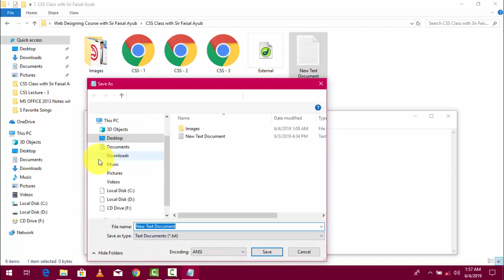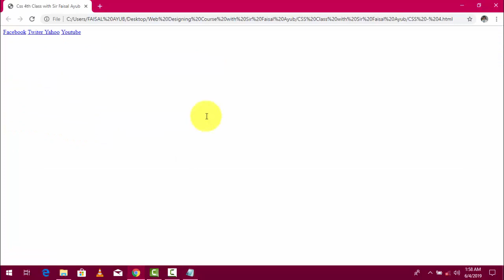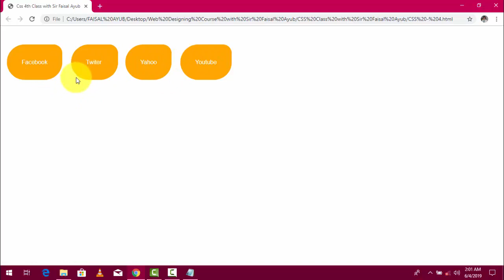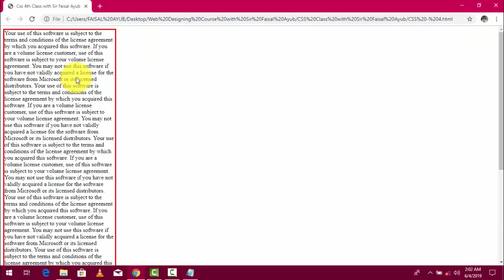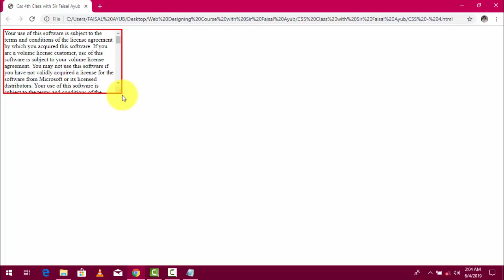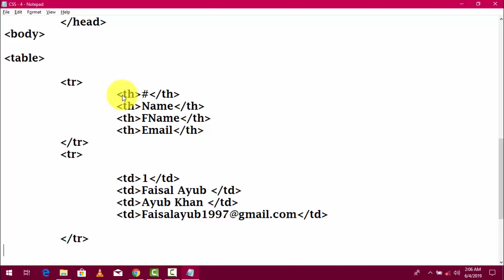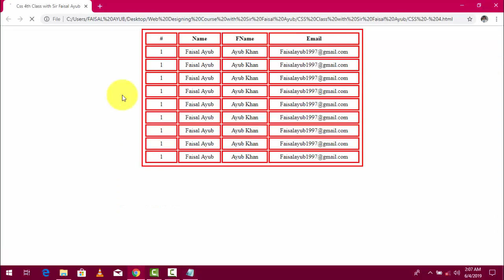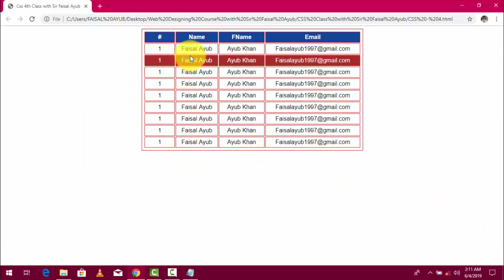Web Designing Course in Urdu CSS Lecture - 4 | Sir Faisal Ayub